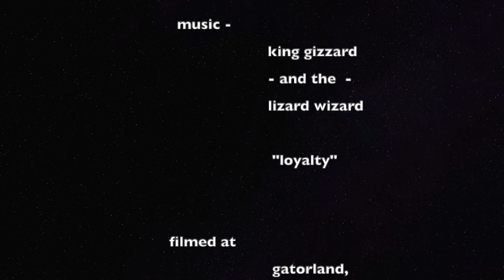loyalty - the return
gatorland is finally open again, so i wanted to make something with my darling mamaé in mind

song - loyalty by king gizzard and the wizard lizard

gatorland was affected heavily by the flooding after hurricane ian and is in need of your financial contribution, should you be capable and willing to spare it. or buy me a gatorland global merch shirt PLEASE thanks bye now